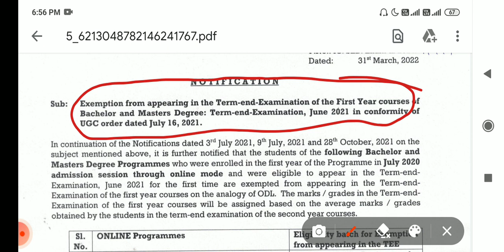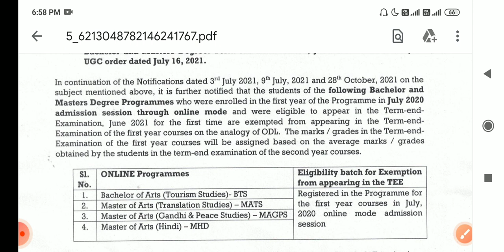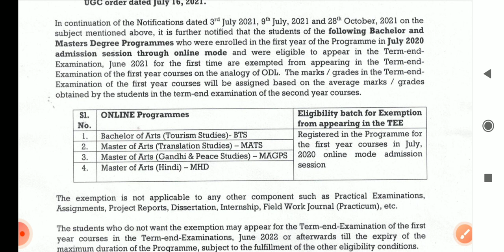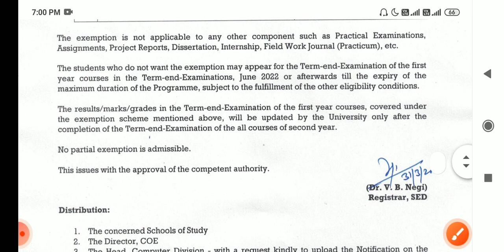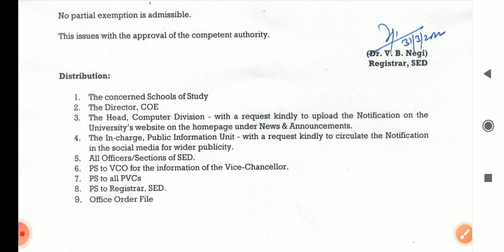IGNOU June 2022 Term-End Exam Exemption Notice | IGNOU new notice reagarding JUNE 2022 Exams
ignounotifications @IGNOU ASSIGNMENT GURU @Ignou student zone_ISZ @IGNOU @IGNOU Hub India @IGNOU Help @Ignou Helpdesk @IGNOU GUIDANCE @Samina classes @Study time with S.K @KAUR CLASSES

We provide the best quality study material for IGNOU Exams that can help you score 90+ marks in Term End Exams. We guarantee the quality of content.
Following subjects are available:
1) BHSF-101
2) FST-01
3) EHI-05
4) BSWE-04
5) BEGE-104
Whatsapp@ 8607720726 for study material.Join us on telegram for pdfs and many more. Link is given below..